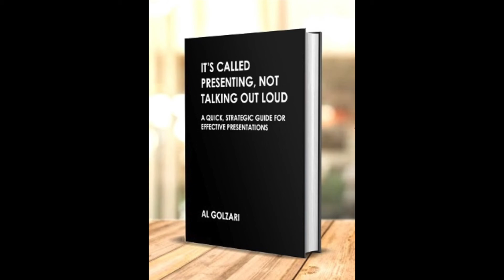It's Been a Minute | Al's Rants #16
This is another one of my rant's videos where I get to rant.
Since when did It's Been a While turn into It's Been a Minute?  Please stop trying to sanitize the world when it isn't necessary.

Send me your comments and questions for a chance to win a paperback copy of one of my books. Either one - your choice. My book on presentation skills or business writing skills. It's Called Presenting, Not Talking Out Loud. Businesspeople Don't Like To Read, We Scan